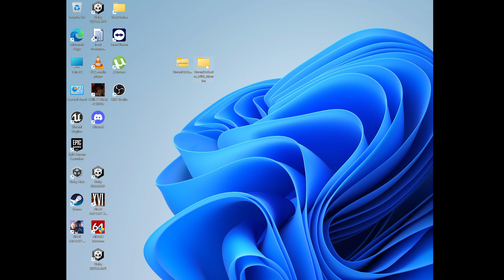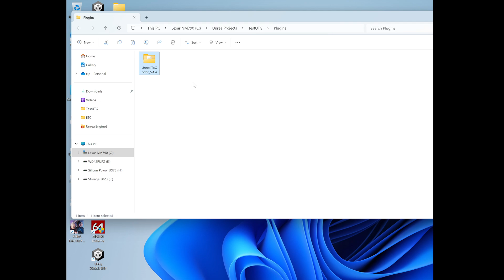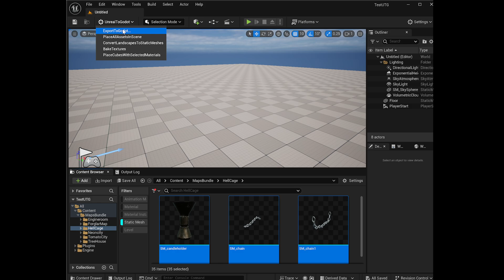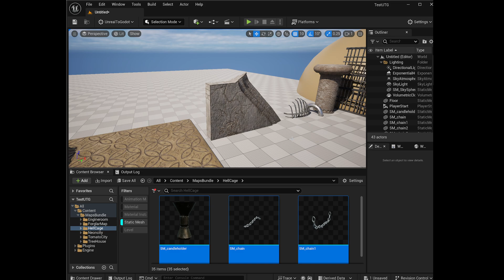Unreal To Godot Exporter Tutorial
This is a tutorial for the installation of the Unreal To Godot Exporter for UE 5.1-5.4

The Unreal to Godot Exporter is a powerful tool that can help you save time and effort when converting your Unreal Engine projects to Godot. It is an unreal plugin that will export complete Unreal levels to Godot. That means static meshes, actor placement, decals, spline meshes, skinned meshes with animation asset on them, terrain (need to first use ConvertLandscapesToStaticMeshes), materials with VisualShaders or StandardMaterial, textures, lights, foliage.

0:00 - Opening a UE project and checking its version
0:16 - Extracing the plugin and placing it in Plugins
1:15 - Using the plugin
1:35 - Opening the exported project In Godot
2:12 - How to export without a map
2:47 - Documenting Options